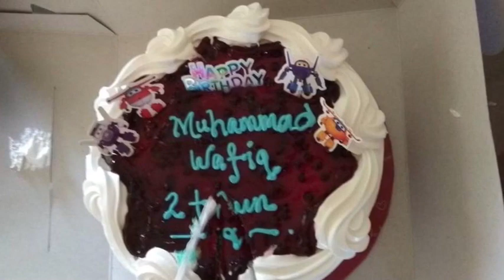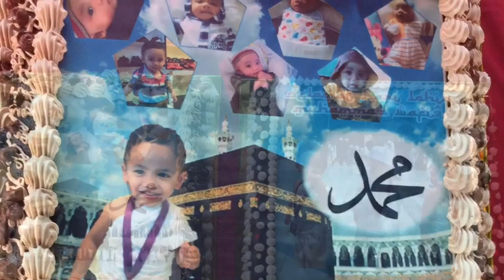Muhammad Wafiq 1, 2 3 Tahun